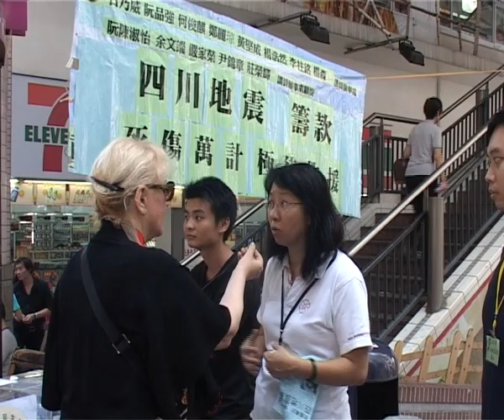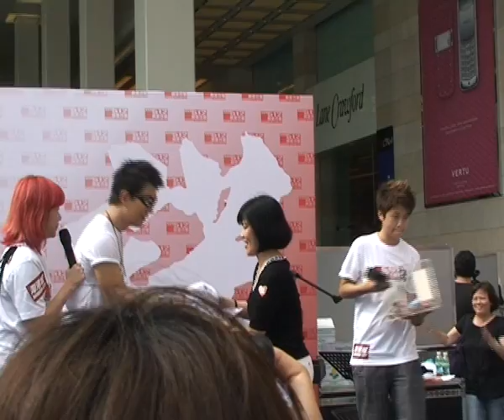Mira Adanja-Polak: Zemljotres u Hong Kongu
Mira Adanja-Polak prisustvovala je drugom zemljotresu u Kini, u Hong Kongu, gde je organizovan i veliki humanitarni koncert za pomoć nastradalima.

Mira Adanja-Polak was in Hong Kong, China, when the second earthquake happened. The Earthquake Benefit Concert was also organized in Hong Kong for the China earthquake victims. In English after 43 sec